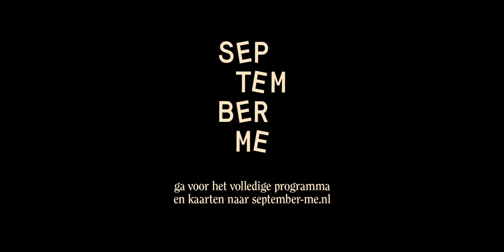September Me 2021 TRAILER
September Me -muziekfestival voor ontdekkers en verdwalers- maakt Amersfoort van 23 – 26 september 2021 voor de vijfde keer tot hét centrum van de klassieke muziek. Tijdens deze jubileumeditie stelt artistiek leider Ragazze Quartet met nieuwsgierige en open blik opnieuw een bijzonder multidisciplinair festivalprogramma samen voor jong en oud. Componisten, musici en kunstenaars reflecteren op creatieve en inspirerende wijze op het thema van dit jaar: Helden.

Wie noemen we vandaag de dag terecht een held of heldin? Door wie laten wij ons inspireren en motiveren? Wie hebben lak aan de mening van de oude garde en laten dapper een nieuw geluid horen? Van welke helden uit het verleden kunnen wij nu nog steeds leren en wie zijn de helden van de toekomst?

Speciaal voor September Me wordt Flint omgetoverd tot een muzikaal en sfeervol festivalhart waar je kan verdwalen in een aansprekend verdiepingsprogramma en kunt genieten van bijzondere festivalmenu’s.

Met in 2021 o.a. Orkater – Meral Polat Trio – Garth Knox / Composer in Focus – Ragazze Quartet – Cello Octet Amsterdam – Touki Delphine – Thomas Oliemans – Amber Docters van Leeuwen – Neo-fanfare 9×13 – Quirine Viersen, Thomas Beijer, Isabel Charisius, Luc-Marie Aguera & Nurit Stark – Sanem Kalfa & George Dumitriu – Pieter van Loenen met o.a. Hanneke Last

Motion tracking & 3D renders: Wieger Steenhuis (wiegersteenhuis.nl)
Photography & edit: Seppe Ovink (seppeovink.nl)
Music: Garth Knox - Charleston (5th movement Four into Twenty) performed by Ragazze Quartet
Commissioner: September Me (september-me.nl)